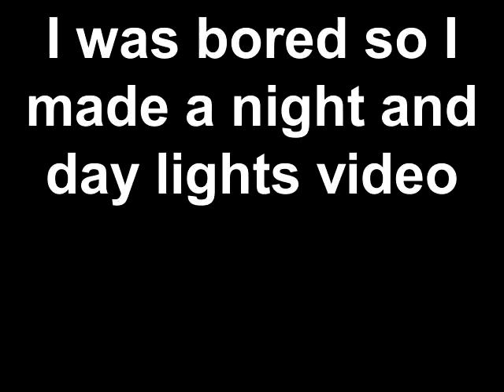Ellie Goulding - Lights (Christmas)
I was very bored so I put together footage of light during night and day. The day clips are from joshua tree desert.